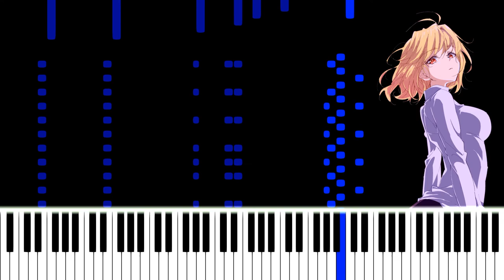Shingetsutan Tsukihime OST - Wounds, Destiny, Justice [piano arrangement + sheet music + MIDI]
Anime: Shingetsutan Tsukihime (Lunar Legend Tsukihime)
Compositions:
1. Wounds 00:00
Piano sheet music of Wounds:
2. Destiny 01:26
3. Justice 02:30
Composer: Toshiyuki Omori (?)
Character in the picture: Arcueid Brunestud (prototype of Saber from Fate)

Please tell me if you need a version of this arrangement with certain changes.